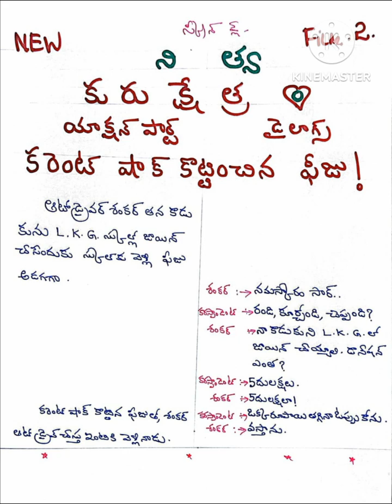🔥 స్కూల్ ఫీజు షాకుతో ❓️ కోమా లోనికి వెళ్లిన తల్లి ❓️🔥 Bchandrashaker 💥🔥 9640037003💥🔥💥